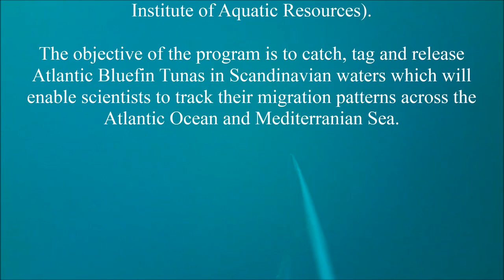Trailer PinkL Chronicles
The official trailer for the Youtube series Pink Lady Chronicles (The adventure begins, Legends on a Pink boat, True Grit, Tug of War, Epic end) featuring the team at the Swedish Tuna boat Pink Lady and its crew participating in the 2018 version of Scandinavian Bluefin Marathon - a tuna tagging science program under the leadership of DTU Aqua. Giant bluefin tunas appearing in the waters between Denmark and Sweden during August_September, in the range of 180-350 kg are caught, tagged and released. The tagged Tunas will provide invaluable data for the scientists to understand their movements and migration patterns. On screen is the famous captain and skipper Roberth Hellberg with deckboss Tobias Ehn